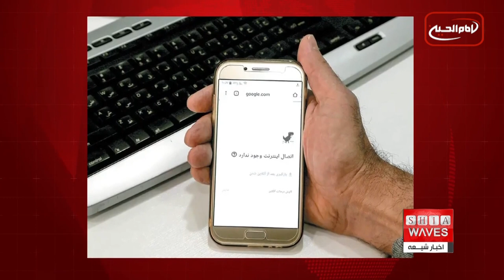نگاهی به چند خبر کوتاه: دوشنبه 25 دیماه 1402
1) مراسم فارغ التحصیلی قرآن پژوهان چهارمین دوره آموزش های قرآنی در شهر مقدس کاظمین
2) توزیع صدها کیلو برنج میان خانواده های معلولان جسمی در ماداگاسکار توسط دفتر آیت الله العظمی شیرازی
3) برگزاری همایش «نقش خانواده در ساختن جامعه» با همکاری بنیاد جهانی آیت الله العظمی شیرازی
4) ایران رکوردار اختلال اینترنت در جهان شد
5) فوران یک کوه آتشفشان در ایسلند